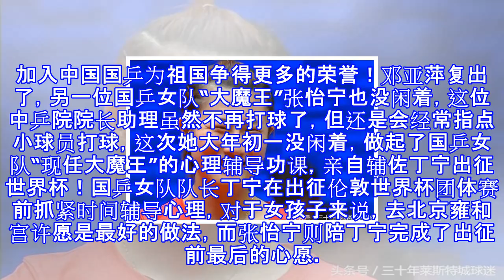国乒两代大魔王复出！邓亚萍亲自调教接班人，张怡宁辅佐丁宁出征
国乒两代大魔王复出！邓亚萍亲自调教接班人，张怡宁辅佐丁宁出征 中国国乒在春节期间喜讯不断，继张继科刘诗雯一起亮相央视春晚为全球华人拜年后，刘国梁也在姚明郎平两大国宝陪伴下于体育春晚霸气复出。当球迷为国球昌盛而喜悦时，又意外收获两大喜讯！第一个喜事当属邓亚萍的复出！众所周知，邓亚萍现在在清华大学培养国际化人才，而日常生活中她也是国乒第一精神领袖，总能时不时地为马龙张继科等人加油助威，为球迷答疑解惑，用各种努力为师门做贡献。而在春节期间，她陪儿子去欧洲打乒乓球，被视为在帮国乒培养未来张继科接班人！众所周知，国乒男队最霸气的当属张继科，他终结了“二王一马”三足鼎立的时代，用一年多的时间就实现了历史最...